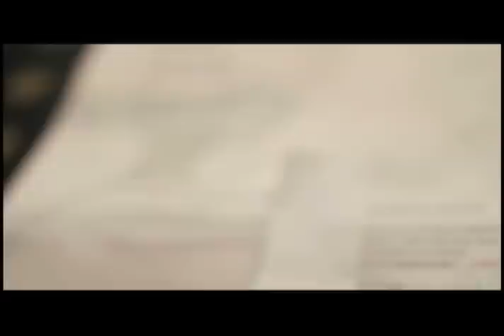AEGIS loves TFC. Abangan sa June 8!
Watch TFC on 8 June and sing-along with new AEGIS hit "Hindi Sumusuko"!